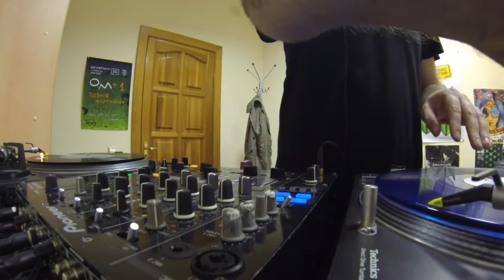Shamil OM - Robodanz Podcast 10 (2016)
- канал Школы ди-джеев Night Market

- Все для и про джедаев танцполов! Советы, лайфхаки и мечты!
- Треки, чарты и миксы для ди-джеев.
- редкие пластинки с танцевальной музыкой для ди-джеев и меломанов

- паблик школы ди-джеев в контакте